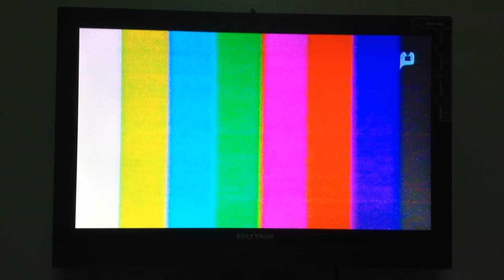PTV 4 - EBU Testcard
This EBU Testcard is not yet aired after sign off
1. ABS-CBN 2
2. TV5 (Philippines)
3. Aksyon TV
4. GMA Network (after Image testcard and before image testcard)

Bawal ang magnanakaw ang Video! Only watch on Ivancapulla95